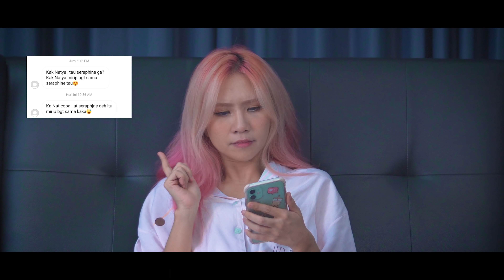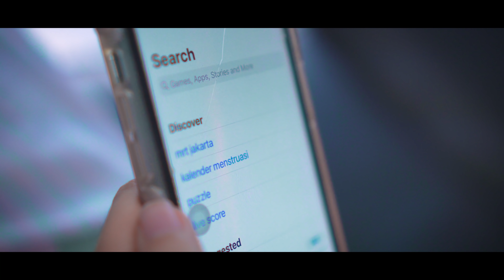DARI DANCE COVER JADI COSPLAYER?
Guys , jujur ini pertama kalianya aku cosplay!😂
Gimana menurut kalian? Aku udh mirip Seraphine belum? Hahaha
Btw buat kalian yang mau ikutin dance aku di video ini boleh bgt , judul lagunya itu ALL IN - WEIRD GENIUS . Dan kalian bisa upload di Instagram kalian dan tag ke instagram aku ya! Aku bakal repost in video dance kalian💖 Yuk ikutan dancenya🤗

Follow page Wild Rift untuk update terbaru, kabar baik dari dev, dan lebih lagi:

Line @mbr3151n